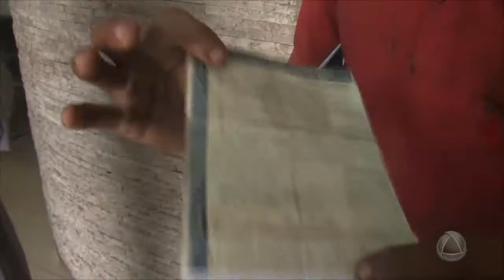Homem faz denúncia de carro roubado e polícia já tinha encontrado o veículo - TOLERÂNCIA ZERO